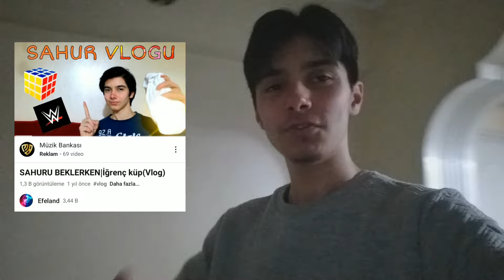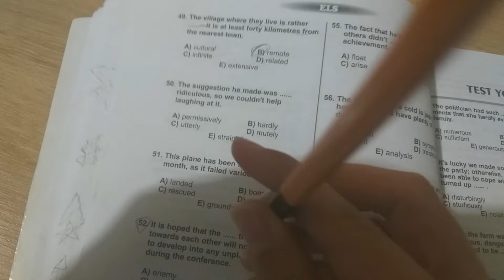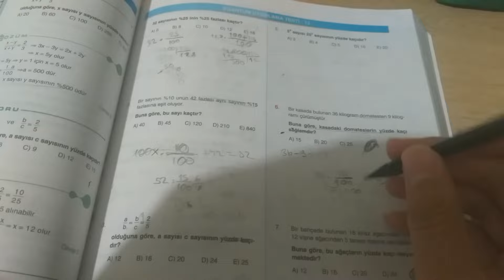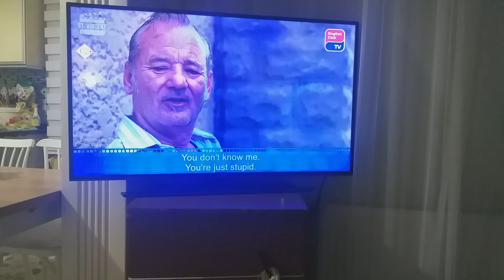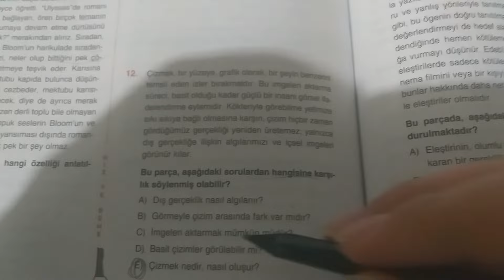SAHURU BEKLERKEN|Biraz eğlence ve DERS çalışmaya çalışıyorum(vlog)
Selam arkadaşlar ben Efe yani Efeland bugün sahur vlogu çektim,ders çalışmadım ama çalışmaya çalıştım ama eğlenceli bir vlog videosu oldu çok şey yaptım iyi seyirler.

sahur,
sahur vlog,
sahur asmr,
sahur blog

Ben Efe Kocahüyük yani Efeland kanalimda eğlence,vlog,tepki,animasyonlar ve çizgi diziler hakkinda video çekmekteyim.Bu tarz içerikler bana zevk veriyor ve ben videolarımda sizinde zevk almanızı istiyorum.Kanalima emeğimin karsılığında abone olmayı veya like atmayı unutmayin.İzlediğiniz için teşekkürler